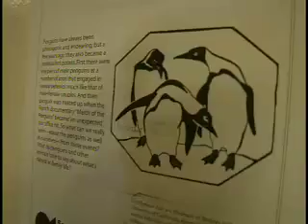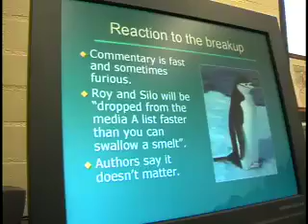Gay Penguins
Craig Fiegener, of reports on a just-released book by a UC Riverside Professor.  It examines the sexual behavior of animals and how it might relate to human sexuality.